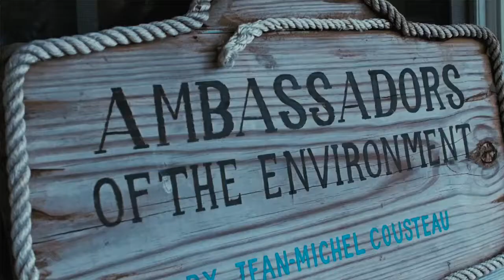CAYMEN ISLANDS, Kelsie WOODMAN BODDEN Contestant Introduction Miss World 2018